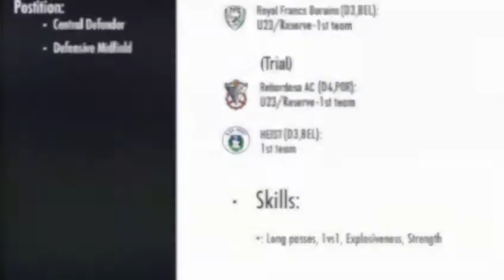Keci joffrey vemba